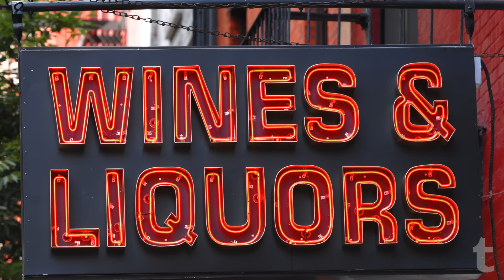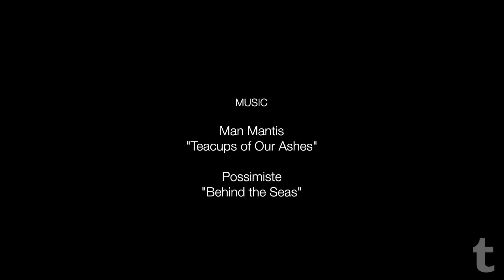STORYBOARD: The Art of Bending Neon Light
Meet David Ablon -- the neon maestro behind Brooklyn Glass. (Video: Sky Dylan-Robbins)